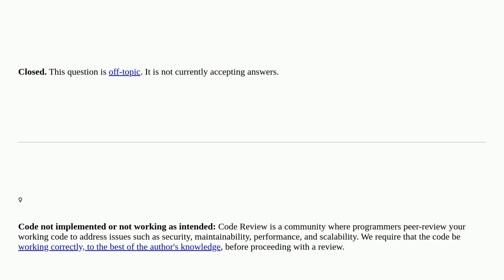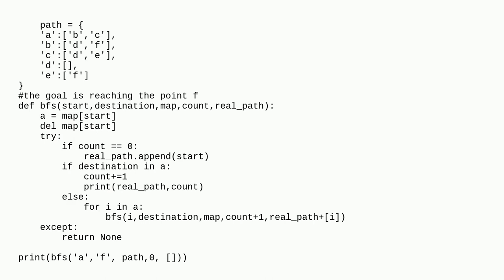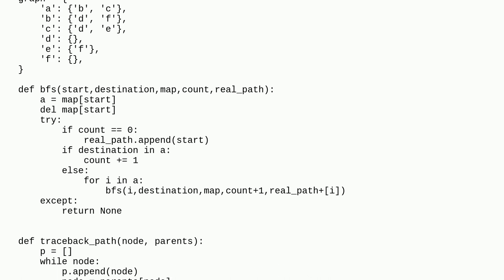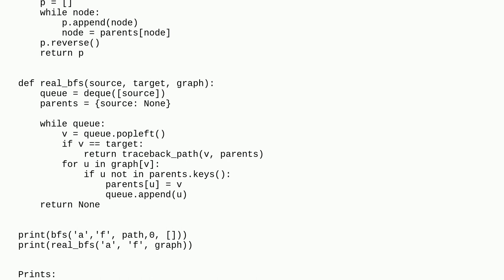Codereview: Breadth-first search closed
Breadth-first search closed

A special thanks goes out to the awesome community

  python breadth-first-search